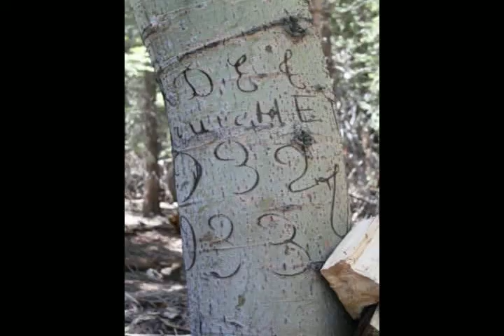NABO Udaleku 2010 Slideshow